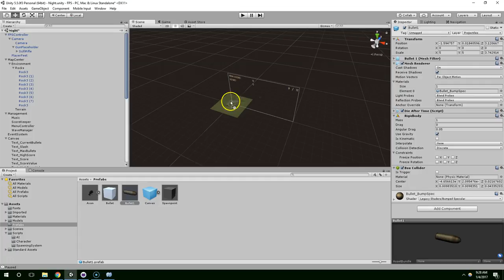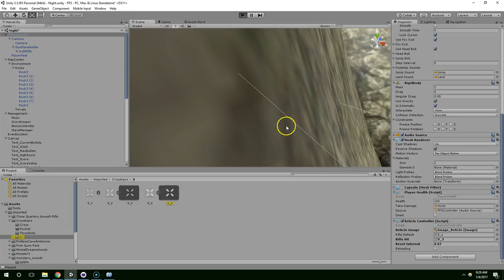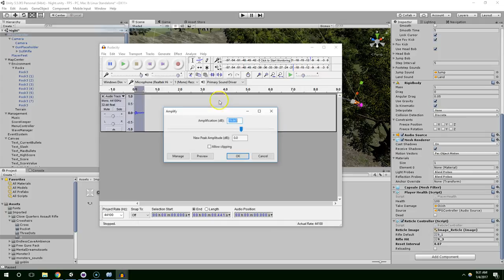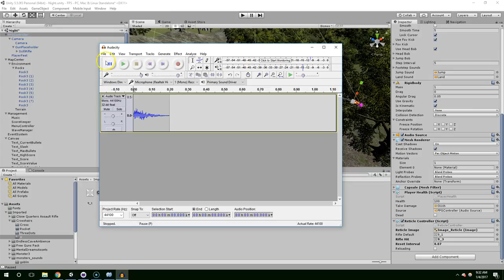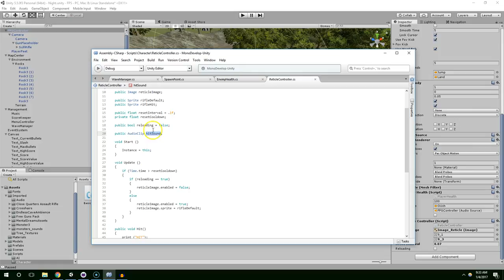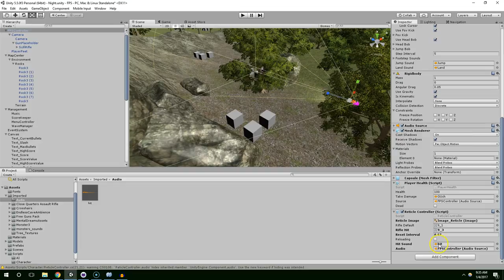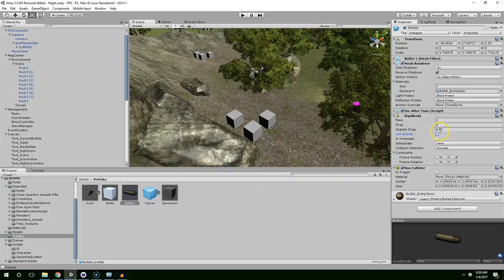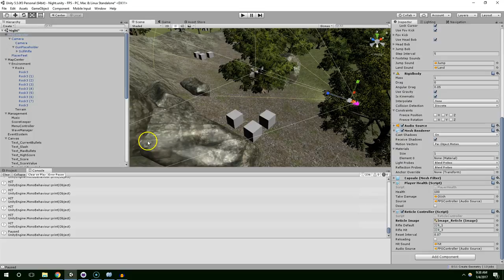S1E41 Improving the Weapon